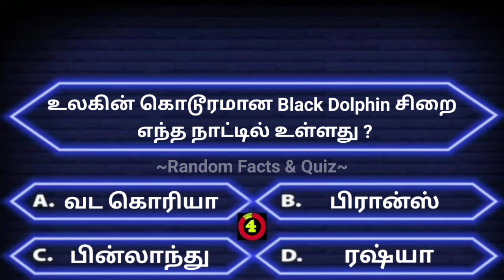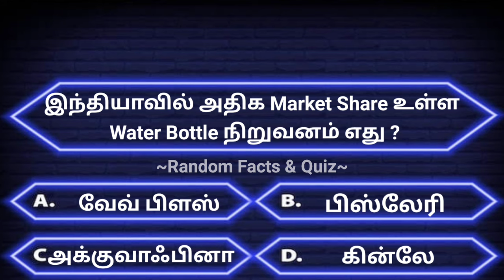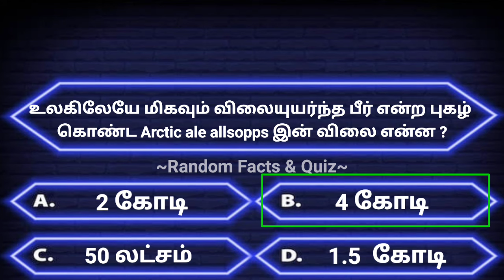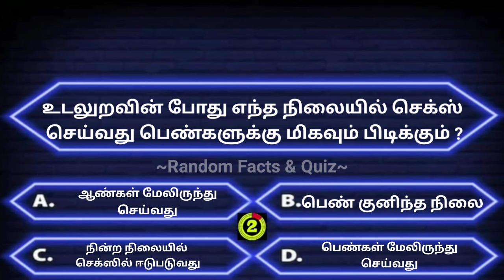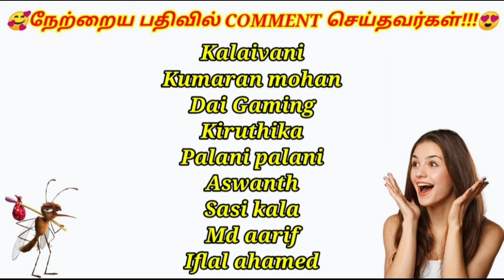Quiz! gktamil interestinggkquestions quiz